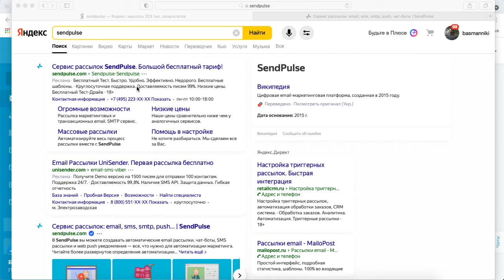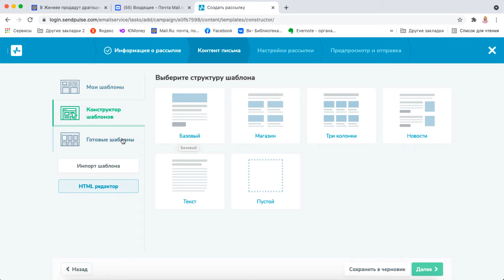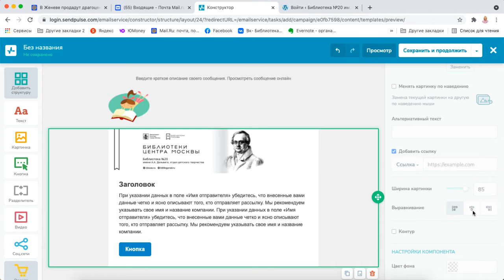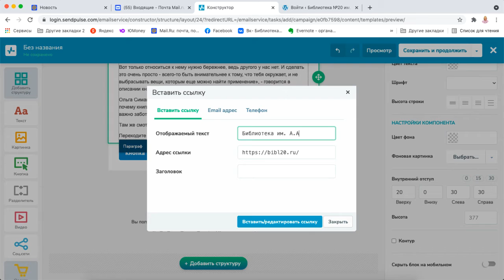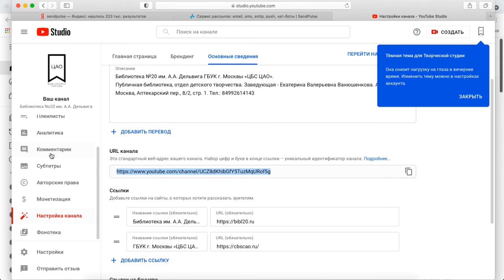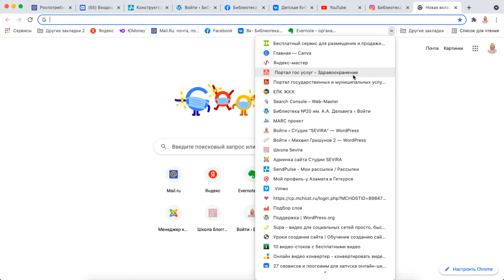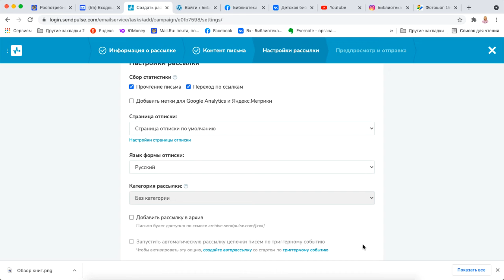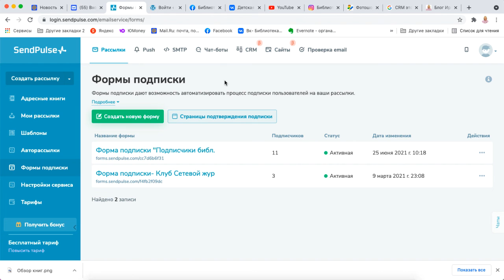Бонус 2. Создание рассылки в SendPulse. Обзор сервиса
В этом ролике я показала процесс создания рассылок в рассылочном сервисе SendPulse.

SendPulse — это интуитивно понятный, высокотехнологичный сервис рассылок для развития бизнеса со встроенной CRM системой и конструктором сайтов

Программа курса "ГОВОРИ И ВЛАСТВУЙ!":

Модуль 1. “Чистая практика” (закрепление изученного материала Модуля 1)

К тому же вы можете записаться на консультацию, я проведу диагностику вашей речи и дам рекомендации, если нужно что-то улучшить.
За 30 мин. консультации в Zoom мне будет понятно, правильно ли вы строите фразы, понятно ли доносите свои мысли, есть ли в вашей речи  слова-паразиты.